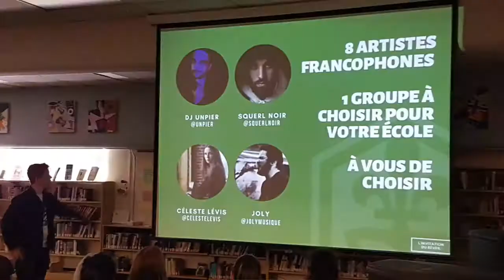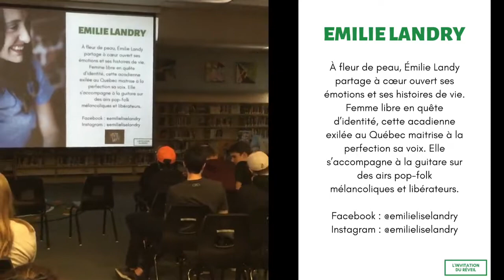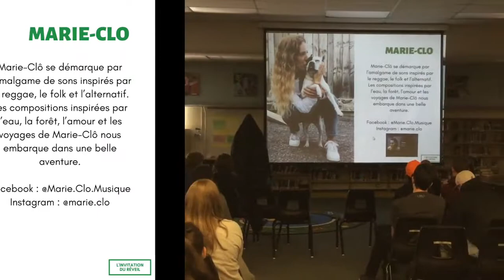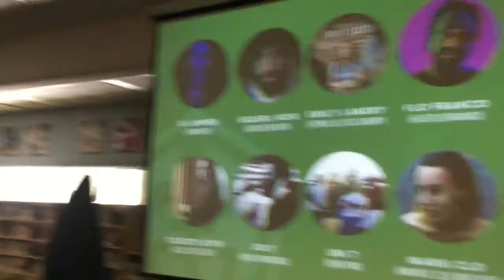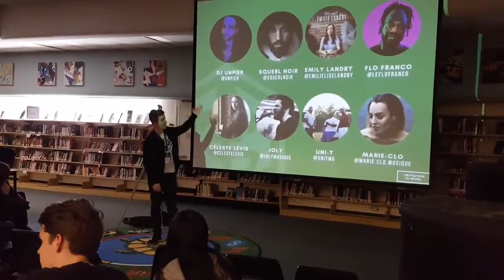Invitation du Réveil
Vu que nous étions dans son école, on n'a pas manqué notre chance de rencontrer celle derrière le blogue Le fabuleux destin d'une enseignante. Le Réveil est très heureux de vous présenter l'enseignante Élise Goulet Pedersen !